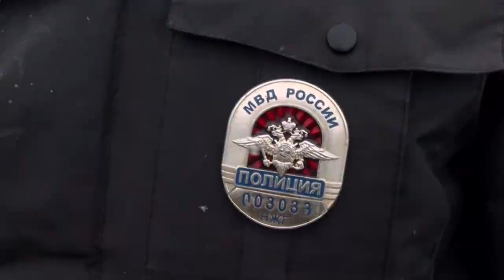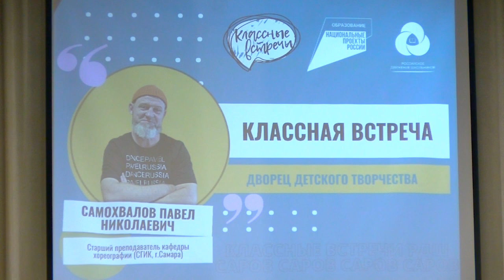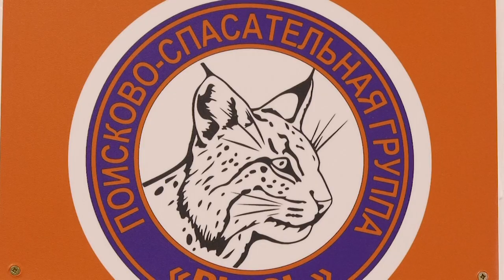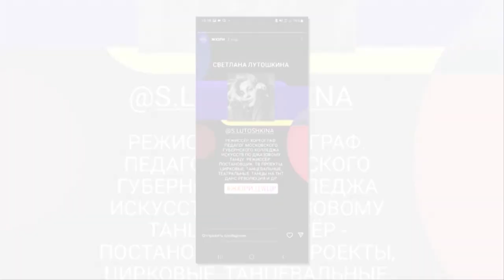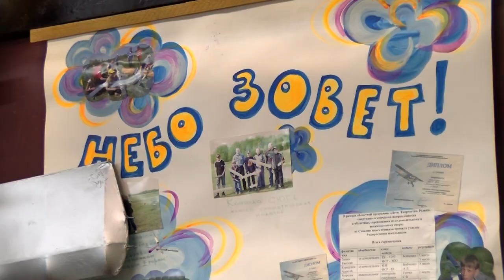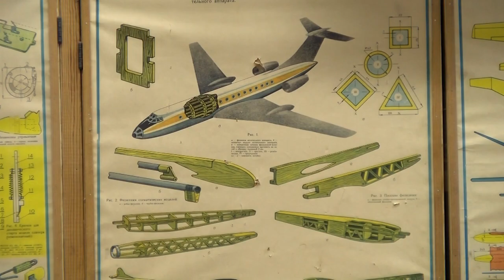Новости Сарова. Итоги недели. 07.03-11.03